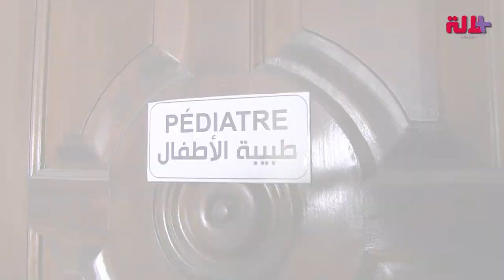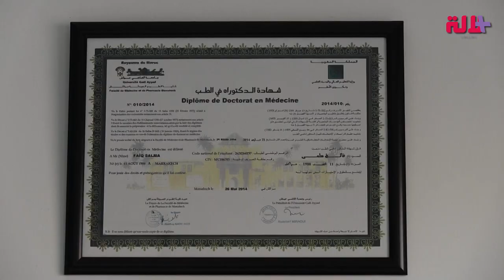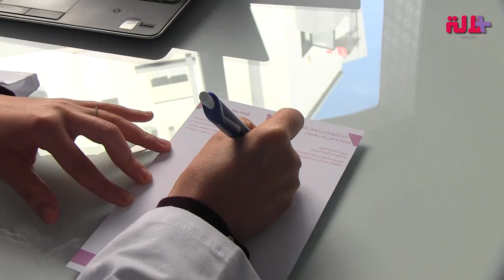علاش كيتزادو ملاصقين/ واش نقدرو نفرقوهم.. معلومات مهمة عن التوأم السيامي